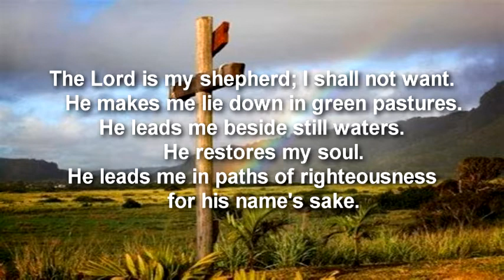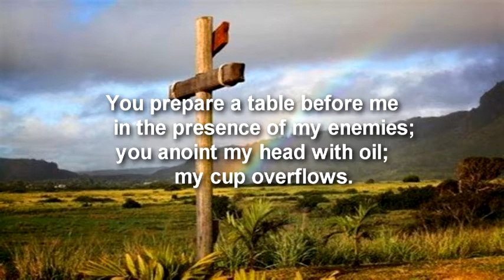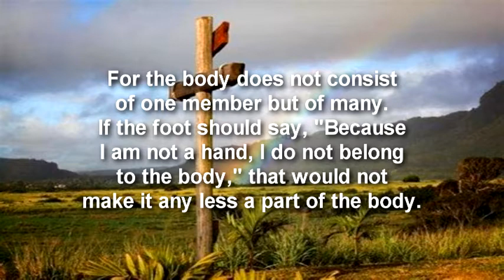Individualism and the Christian Alternative (Crossroads Ep. 4)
Individualism and the Christian Alternative

A. Introduction to Individualsim

a. Examples:

i. “This is my life” by Billy Joel (1978)
I don't need you to worry for me 'cause I'm alright
I don't want you to tell me it's time to come home
I don't care what you say anymore this is my life
Go ahead with your own life leave me alone

ii. Country Song, "Follow Your Arrow" by Kacey Musgraves (2012)
Say what you feel
Love who you love
'Cause you just get
So many trips 'round the sun.

iii. Elizabeth Gilbert, Eat, Pray, Love
“Somewhere within us all, there does exist a supreme self who is eternally at peace. Your treasure - your perfection - is within you already.”

b. Individualism defined:

Belief that an individual’s freedom, happiness and self-definition are the greatest goods, and even sacred; and whatever could restrict them must be removed. Our true identity and purpose come from within.

i. Jacquelle Crowe Ferris: “Be whomever you want to be and find your happiness in that self-realized identity. Embrace the true you, and shame anyone who doesn’t.”

ii. Trevin Wax: “the goal of life is to discover and express your unique sense of self, no matter what others may say or do to challenge your freedom of personality. “

c. Another example: After divorcing her husband, a woman posted a picture of herself with her new girlfriend on Instagram, with the following caption:

“I want you to refuse to betray yourself. Not just for you. For ALL OF US. Because what the world needs—in order to grow, in order to relax, in order to find peace, in order to become brave—is to watch one woman at a time live her truth without asking permission or offering explanation…Love wins.

d. Questions:

i. Where do you see individualism on display?

ii. What is the attraction? Or what makes it plausible?

iii. Before we look at the problems with individualism, and Biblical alternatives, what are some ways in which the Bible, to some extent, encourages us to think individualistically? (Each individual is infinitely valuable; individually accountable to God;)

iv. What are the problems with individualism?

v. Does Genesis 3 shine a light on the roots of individualism?

B. One aspect of the Christian alternative to Individualism

a. Read Psalm 23:

2     He makes me lie down in green pastures.
He leads me beside still waters. He restores my soul.
He leads me in paths of righteousness for his name's sake.
4 Even though I walk through the valley of the shadow of death,
5 You prepare a table before me in the presence of my enemies;
and I shall dwell[f] in the house of the Lord
    forever.

b. Questions:

i. How does the vision of the good life in Psalm 23 challenge the ideals of individualism?

ii. Brett McCracken, The Wisdom Pyramid: Feeding Your Soul in a Post-Truth World: “Every prayer is a rebuttal to the “look within” logic of our age. To pray is to acknowledge that we don’t have all the answers in ourselves. We don’t have sufficient wisdom to make complex decisions.” Do you find this discouraging or encouraging? Why?

iii. How have you personally experienced the truths of this Psalm?

iv. If someone wants to experience Psalm 23, but doesn’t know where to start, what would you tell them?

C. Another aspect of the Christian alternative to Individualism

a. 1 Corinthians 12:12ff:

14 For the body does not consist of one member but of many. 15 If the foot should say, “Because I am not a hand, I do not belong to the body,” that would not make it any less a part of the body. 16 And if the ear should say, “Because I am not an eye, I do not belong to the body,” that would not make it any less a part of the body. 17 If the whole body were an eye, where would be the sense of hearing? If the whole body were an ear, where would be the sense of smell? 18 But as it is, God arranged the members in the body, each one of them, as he chose. 19 If all were a single member, where would the body be? 20 As it is, there are many parts, yet one body.

b. Questions:

i. This passage describes God’s vision of how His people, the church, would relate to one another. I think it’s truths are also true of humanity as a whole. How does it challenge our individualism?

ii. What rubs us the wrong way about against God’s vision of our interdependence?

iii. What would you say to the person that says, “I don’t have anything to offer a community like the one described in 1 Corinthians 12”.

iv. Where have you seen or experienced this vision of our interdependence being lived out?

v. How can someone start living with greater interdependence today?